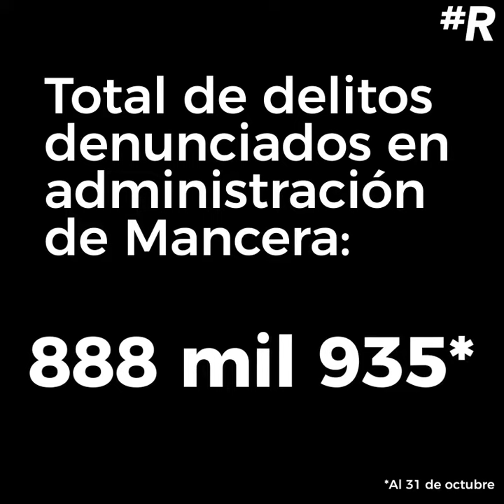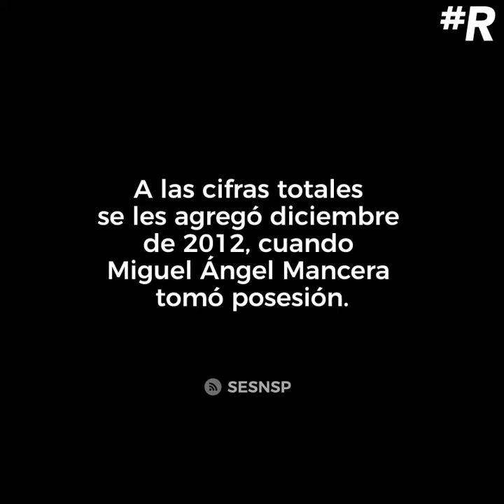Mancera no cumplió su promesa de dar mayor seguridad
Migue Ángel Mancera ya casi se va del puesto y no cumplió su promesa más importante, mejorar la seguridad en Ciudad de México.